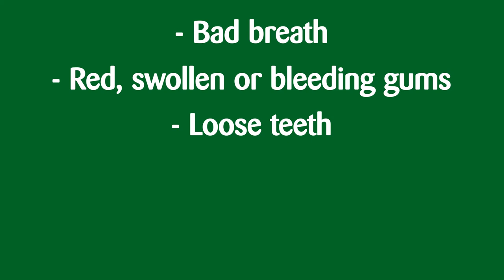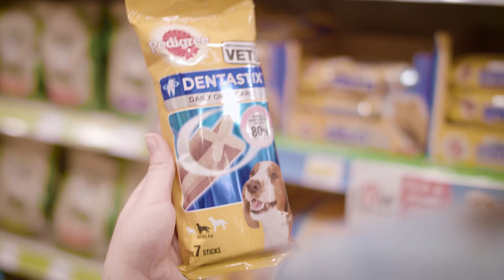How to clean your dogs teeth